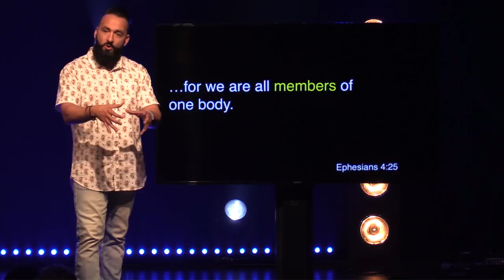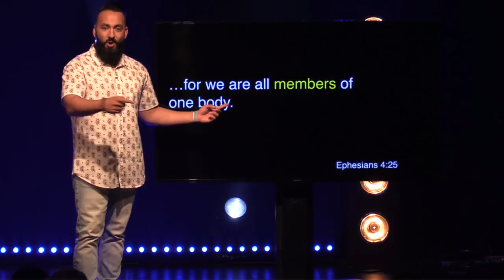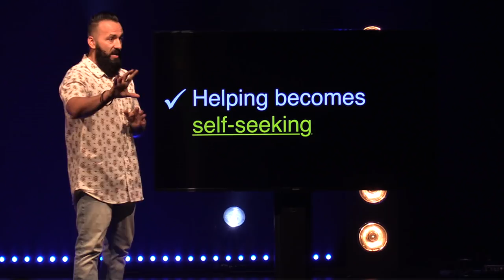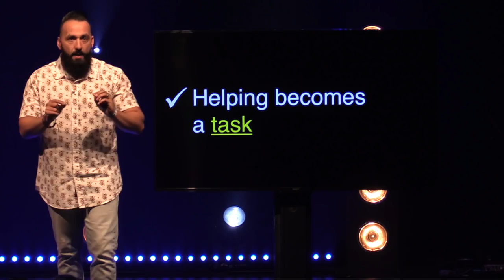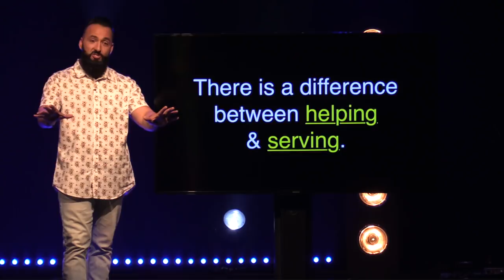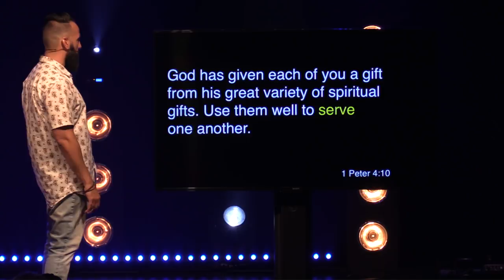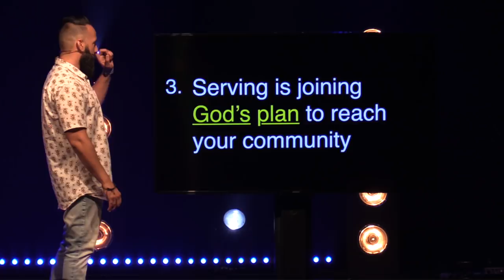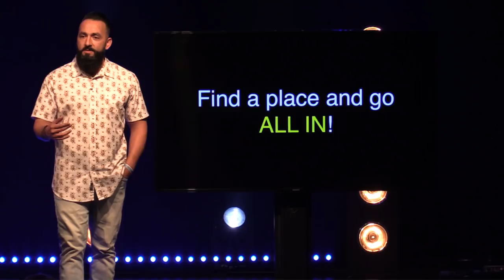Quit Church | Quit Helping Out